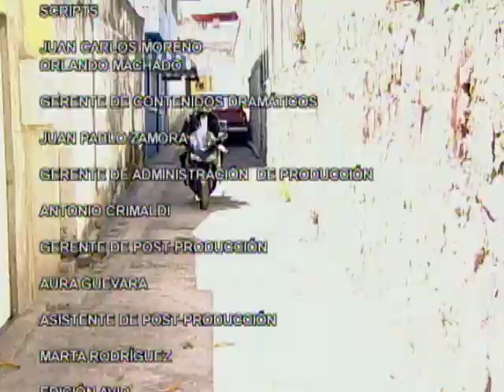Camaleona _ Episodio 87 _ Juliet Lima y Daniel Elbittar _ Telenovelas RCTV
Episodio 87
Ayudado por Matías, Leopoldo lleva a Claudia a su apartamento, pues deben atenderla cuanto antes, luego decidirán qué van a hacer contra Luzardo y Octavia. Mercedes insiste en quedarse en casa de los Lofiego hasta que pueda hablar con Olguita y con Mariamoñitos